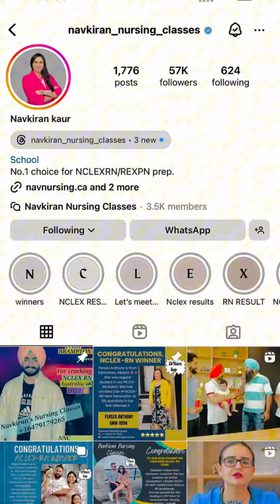Navkiran Nursing Classes Grand Opening!